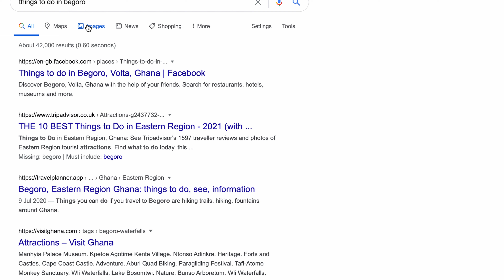GhanaDiariesC5: We Shipped Education Resources (Books etc) From Canada To Ghana. Here Is How It Went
In 2018 I decided to take a trip back home to Ghana to see what was poppin'. I had the small thought in the back of my mind to document and video to some extent my experience via keeping a diary and recording on my phone. Over the next few weeks/months I will be reflecting on my trip and showing you an insight of Ghana and how I found it.

In this chapter I'm still in Begoro with Nana! We find a secret waterfall in the village and all is revealed of the purpose of this trip.

Socials:
Tikyiile